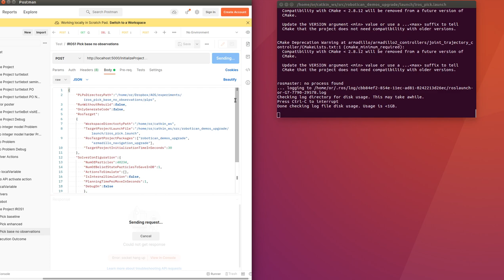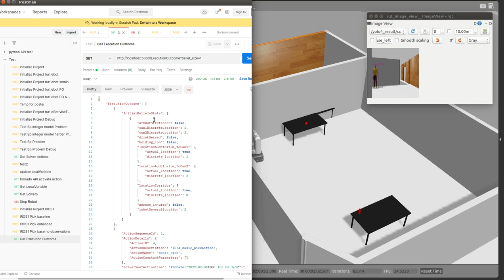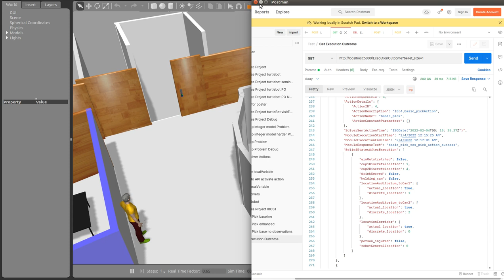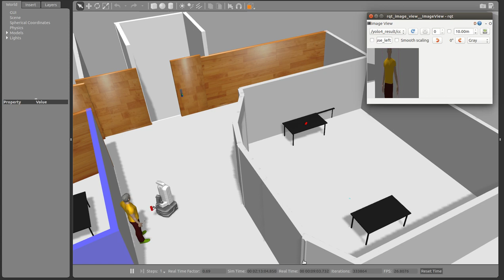Armadillo Gazebo, raw model, without observation video 3 best